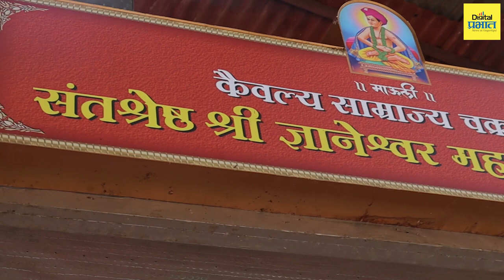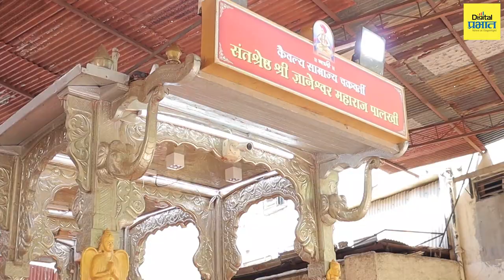आषाढी पायी वारी सोहळ्यासाठी माऊलींचा चांदीचा रथ होतोय सज्ज...